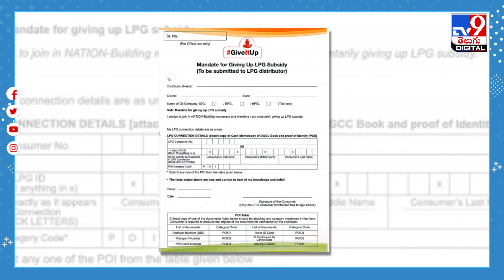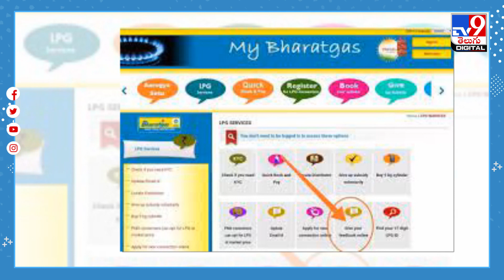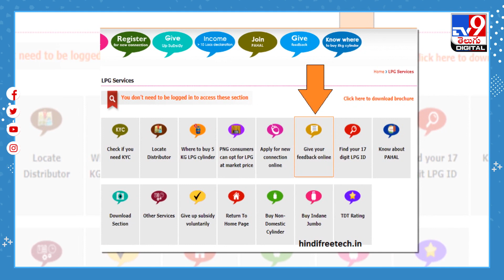LPG Gas Subsidy: బ్యాంకు ఖాతాల్లో ఎల్‌పీజీ గ్యాస్‌ సబ్సిడీ.. ఆన్‌లైన్‌లో చెక్‌ చేసుకోండిలా..! -TV9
Credit: NewsUpdate | Jyothi/Producer | Shiva/Editor